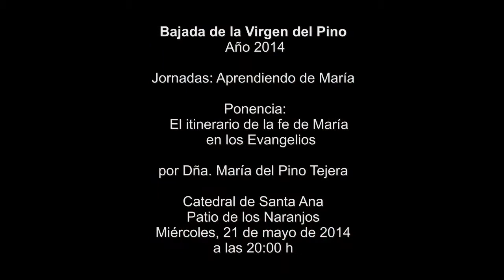EL ITINERARIO DE LA FE DE MARÍA EN LOS EVANGELIOS.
Con motivo del Centenario (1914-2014) del nombramiento de la Virgen del Pino como patrona de la Diócesis de Canarias, se programó la bajada a nuestra catedral de la imagen de la Virgen del Pino del 31 de mayo al 14 de junio de 2014.
Dentro de los actos programados se organizaron las jornadas: APRENDIENDO DE MARÍA.
La primera ponencia titulada EL ITINERARIO DE LA FE DE MARÍA EN LOS EVANGELIOS fue desarrollada por Dña. María del Pino Tejera, el miércoles 21 de mayo de 2014 a las 20:00 h en la Catedral de Santa Ana-Patio de los Naranjos en Las Palmas de Gran Canaria.